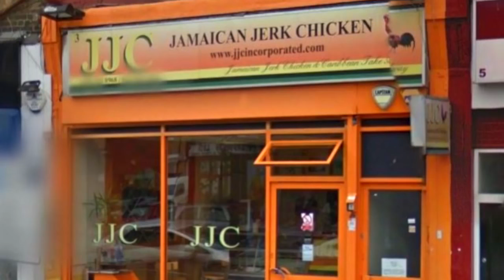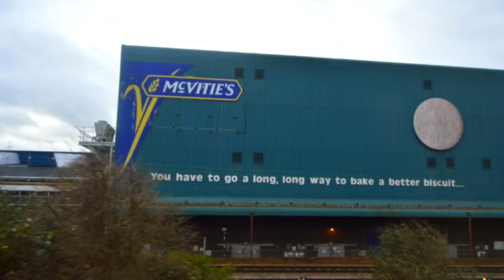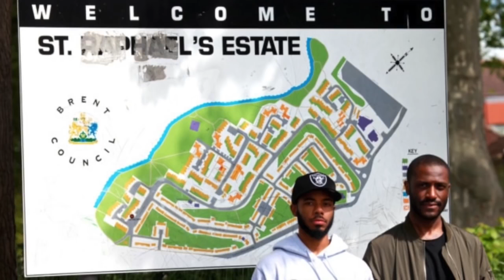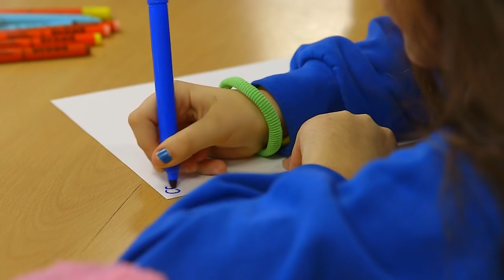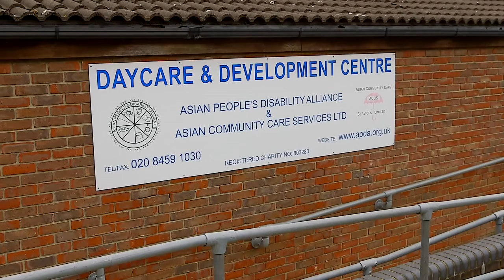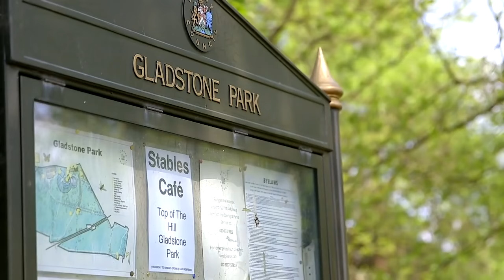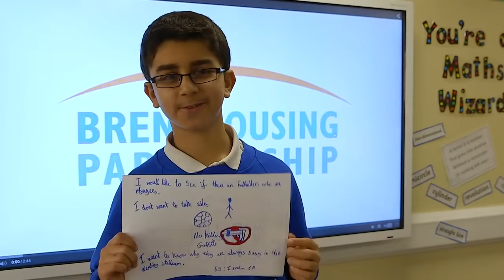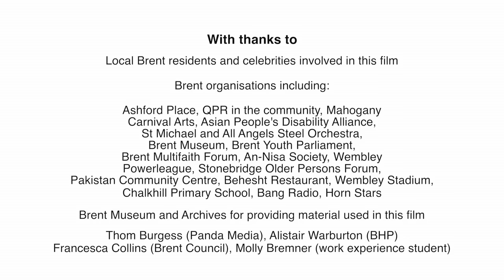Stories of Brent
Sit back and relax as past and present residents of Brent come together to share their stories of what makes Brent so special.

This documentary showcases some big names from the music, television and sporting worlds who were all born and bred in Brent, and are proud to share their stories and memories of growing up in the borough that shaped and encouraged them to succeed.

Brent Housing Partership | Brent Council | Oakrays